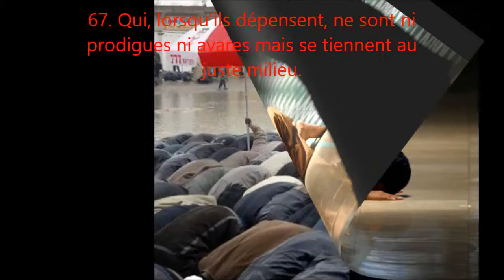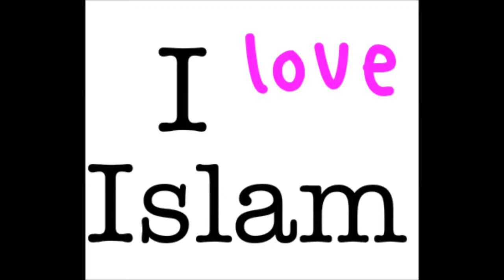à moitié corps il adore Dieu et toi pas avec ton corps complet !!! islam